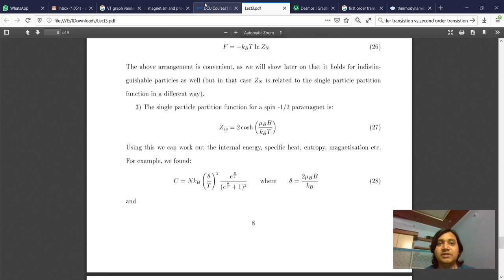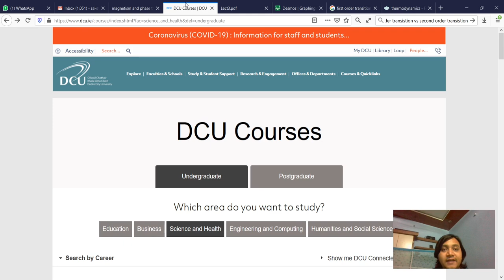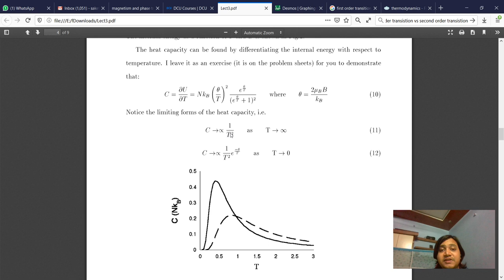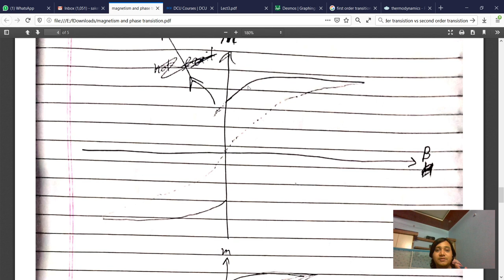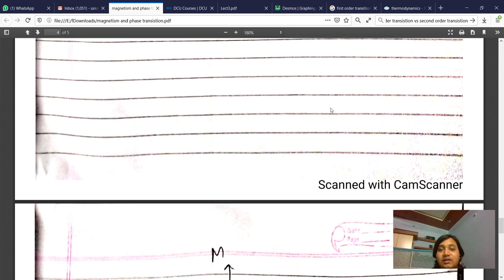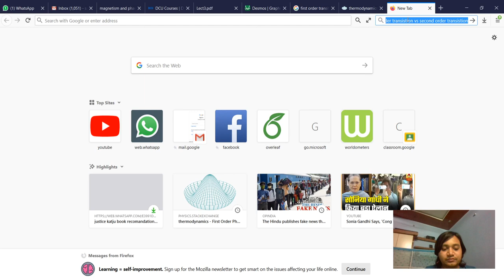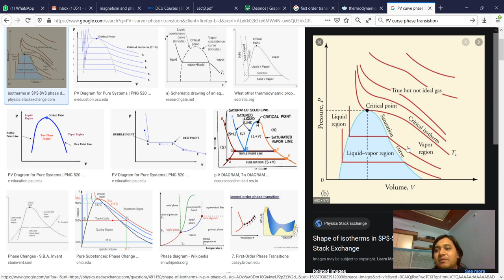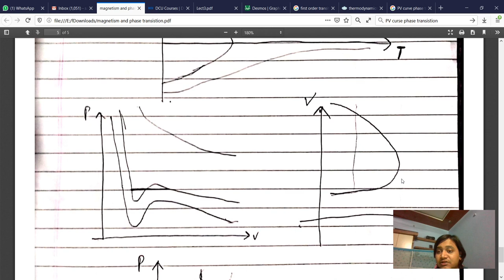19. Magnetic systems and Phase transition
Topics covered
- Magnetization due to external field
- Weiss molecular field theory
- Critical temperature and phase transitions